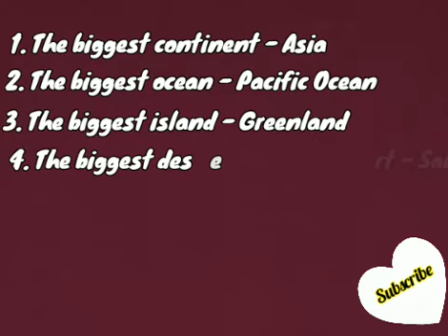G.K for kids (The biggest/the smallest/the highest/and the largest in the world)